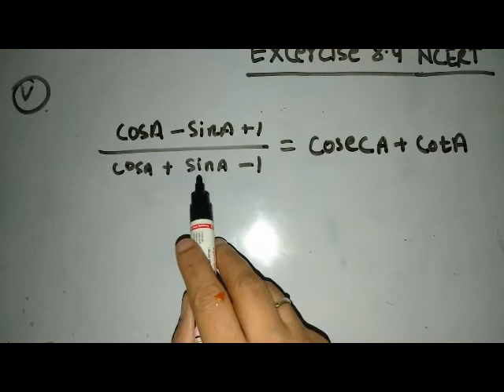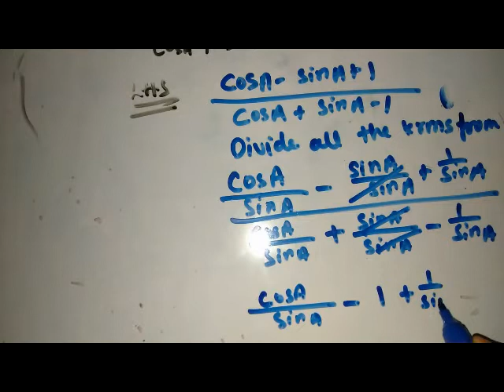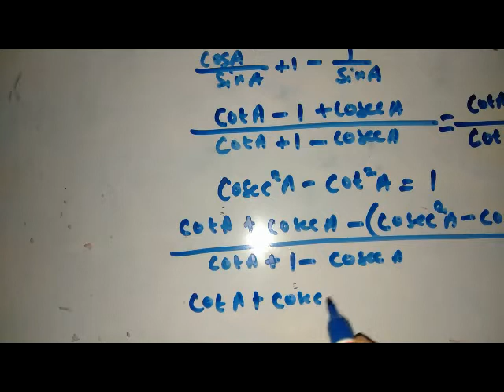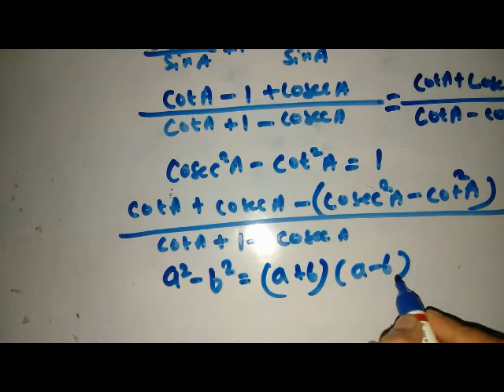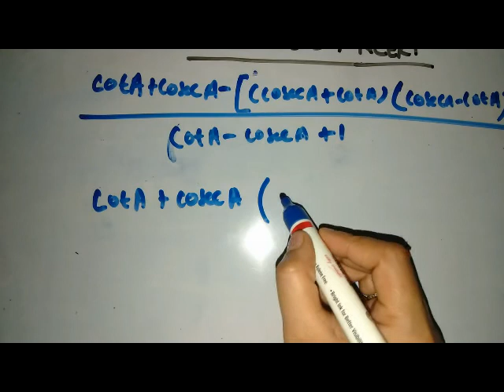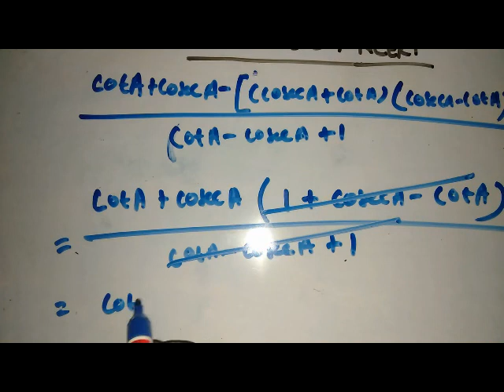Class X||Math NCERT|| EX:- 8.4 question 5